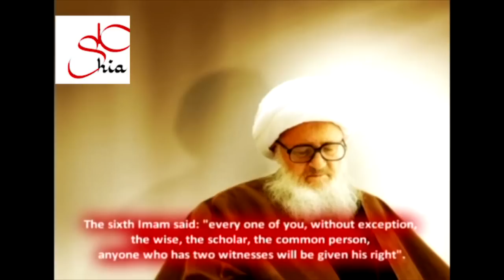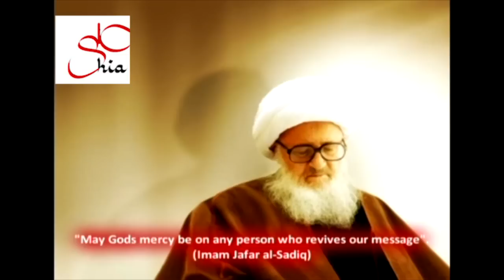Do Everything & Anything for Ali (as) - Ayatollah Vahid Khorasani (ha)